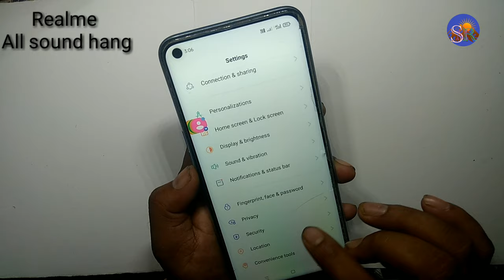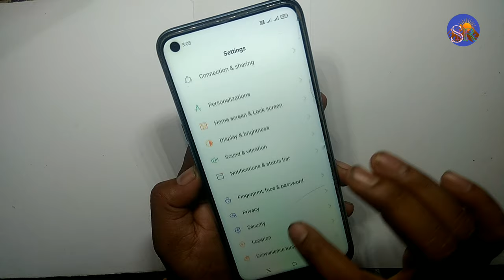Realme 6s all sounds hang all sound not working